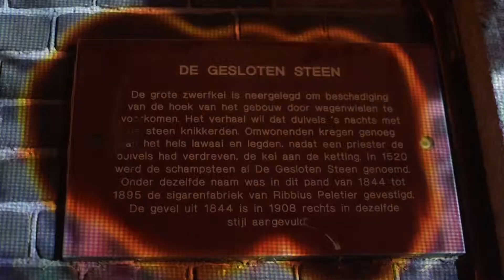MAPPING THE DEVIL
CULTURELE ZONDAG
GUERILLIA MAPPING
BY LIGHT-UP